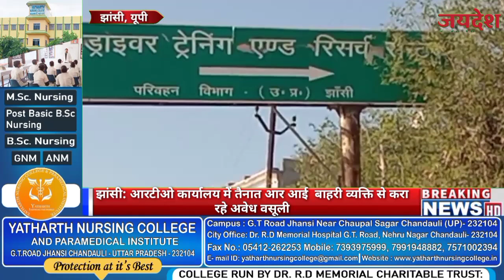झांसी: आरटीओ कार्यालय में तैनात आर आई बाहरी व्यक्ति से करा रहे अवेध वसूली